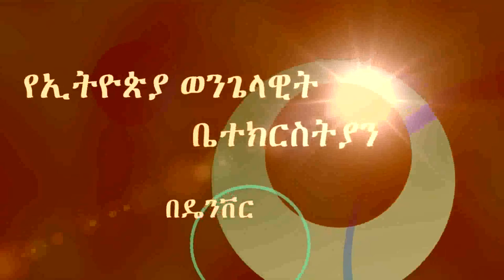Pastor Endashaw 06/09/2019